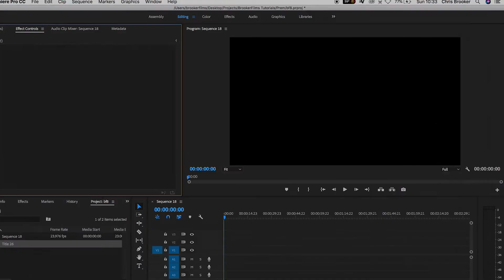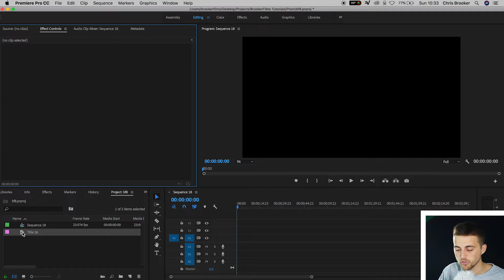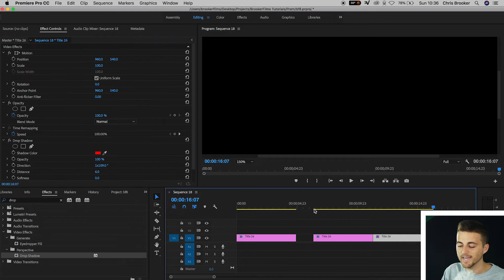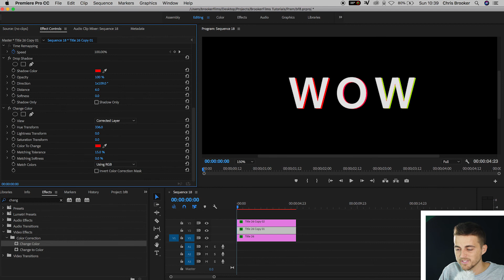Create and Change Colour of Drop Shadow in Premiere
Add a drop shadow to your text and then change the colour of that drop shadow for each individual letter with this video.